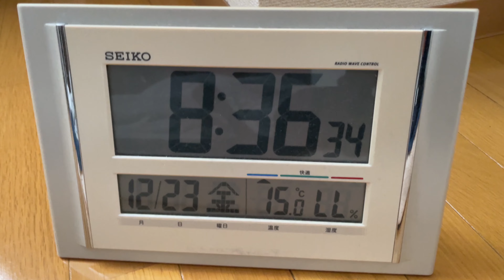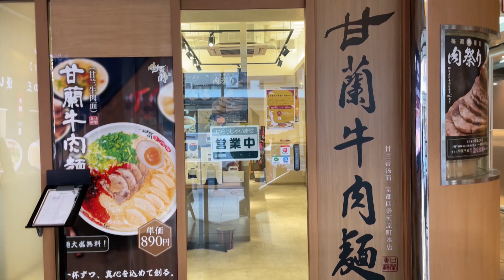【日常vlog】久々に京都に行きました。なかなかシャキッとできない日々。暮らし/生活/ルーティン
コメントもお気軽に～！孤独なんで(笑)

最近のアップロード：
【とある夜】ニトリの毛布を買って布団の上か下で悩む/日常/生活/暮らし/ルーティン
【自炊の日々】簡単で旨すぎるお好み焼きを見つけた！生活/暮らし/日常/ルーティン
【クリぼっち】40代男性のクリスマスはこんな感じです/日常/生活/暮らし/ルーティン
実家でニートから無職一人暮らしになって4ヶ月の感想と思う事。無職40代自立への道
【大失敗】日常VLOGのつもりが和尚さんのような坊主になりました。無職40代自立への道